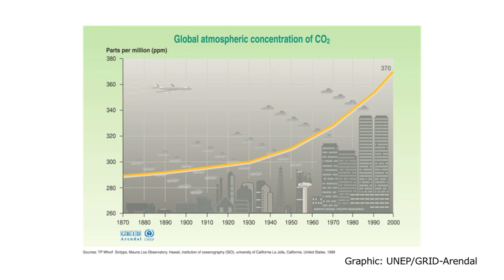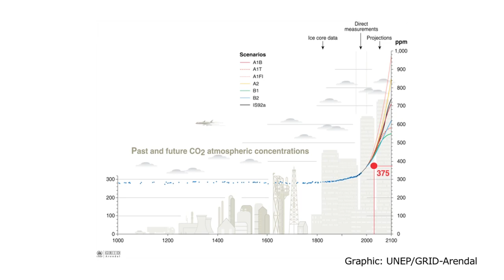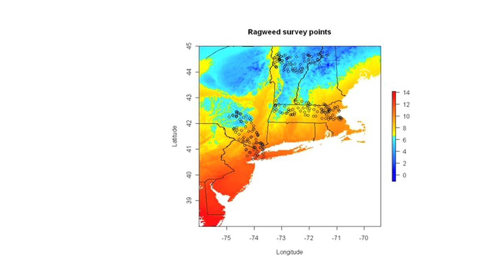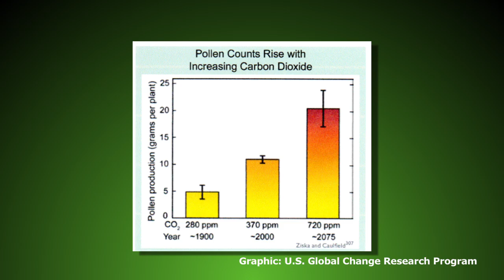Ragweed Pollen Hotspots -- Kristina Stinson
Harvard Forest, Produced by Roberto Mighty, Celestial Media

May 2012